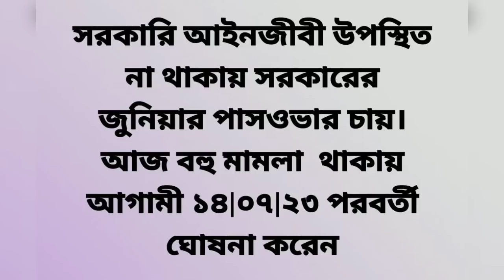DA আবার পিছিয়ে গেলো/Supreme Court